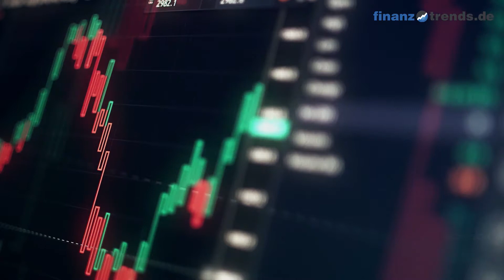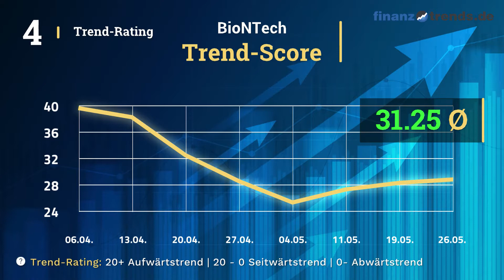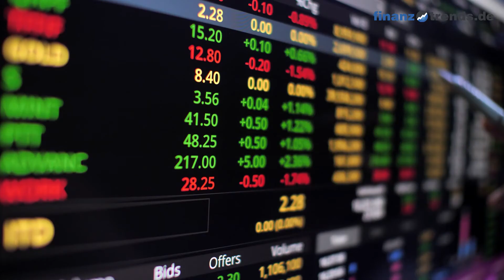BioNTech Aktienanalyse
In diesem Video erhalten Sie eine aktuelle Bewertung der BioNTech Aktie (ISIN: US09075V1026) nach dem bewährten Fünf-Bullen-Rating-System von Finanztrends. In dieser technischen Analyse betrachten wir das 30-Tage-Momentum, die Relative Stärke nach Levy, das Trend-Rating, den Hype-Faktor und den GD200-Vergleich. Wenn eine Kennzahl einen gewissen Schwellenwert überschreitet, deutet das auf einen steigenden Trend hin. In diesem Fall legt der Indikator einen Kauf nahe und das Wertpapier erhält in unserem Fünf-Bullen-Rating-System einen Bullen. Die Anzahl der Bullen liefert für die Aktie eine Gesamtbewertung und Sie erhalten somit eine klare Antwort auf die Frage: kaufen, halten oder verkaufen? Die Indikatoren unseres Fünf-Bullen-Rating-Systems: Das 30-Tage-Momentum analysiert den kurzfristigen Trend der Aktie. Überschreitet Wert die Marke 1,05, gibt es einen kurzfristigen Aufwärtstrend – und die Aktie erhält von uns den ersten Bullen. Relative Stärke nach Levy: Hierbei handelt es sich um einen fortlaufenden Vergangenheitsvergleich, der nicht zu verwechseln ist mit dem „Relative Strength Index“ (RSI). Um die Kennzahl zu berechnen, wird der Wochen-Schlusskurs der Aktie durch das arithmetische Mittel der Wochen-Schlusskurse im jeweiligen Betrachtungszeitraum dividiert. Überschreitet die Kennzahl den Wert 1,05, gibt es einen kurzfristigen Aufwärtstrend – und die Aktie erhält von uns einen Bullen. Das Trend-Rating zieht Schlüsse aus den Kursbewegungen der letzten sieben Wochen. Wenn der Titel im Trend-Score den Wert 20 überschreitet und bei unserem Fünf-Bullen-Rating durchschnittlich über 2,5 liegt, deutet dies auf einen aufsteigenden Trend hin. Dann erhält die Aktie einen weiteren Bullen. Hype-Faktor: Wie wird der betrachtete Titel im Vergleich zur Konkurrenz gesehen? Befindet sich das Wertpapier im Betrachtungszeitraum unter den 100 beliebtesten Aktien und in der Top 3 der jeweiligen Peergroup, vergeben wir einen Bullen. GD200-Vergleich: Befindet sich der Kurs des Wertpapiers momentan mehr als Fünf Prozent über dem Gleitenden Durchschnitt der letzten 200 Tage, vergeben wir einen Bullen.